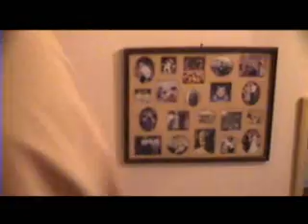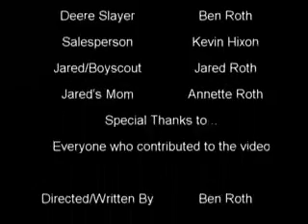Deere Slayer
A man who stumbles upon an Indian burial ground, gets cursed to kill anyone who crosses his path.  Jason had a machette.  Freddy has his claws.  And this man has a John Deere lawn mower.